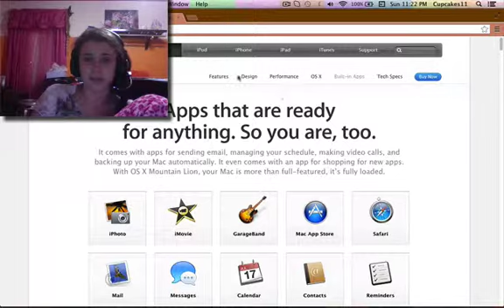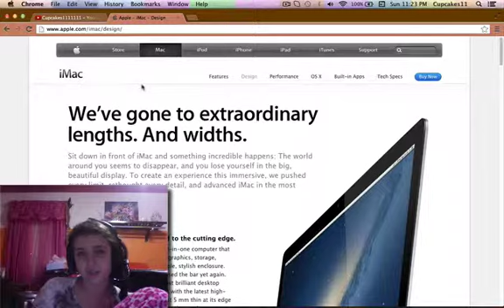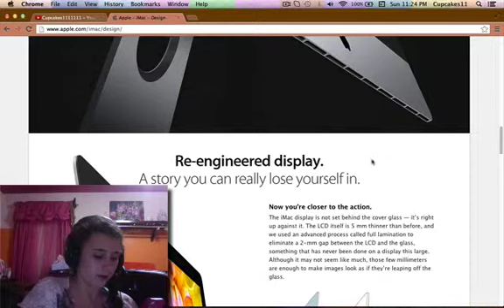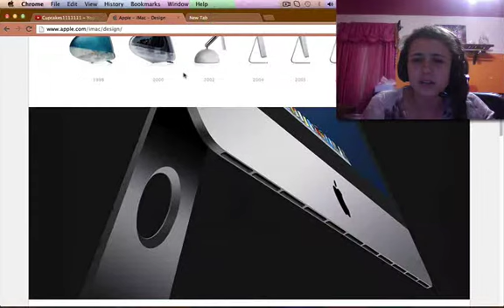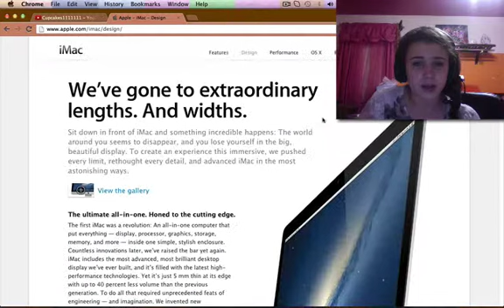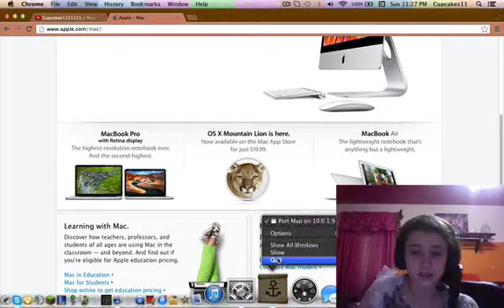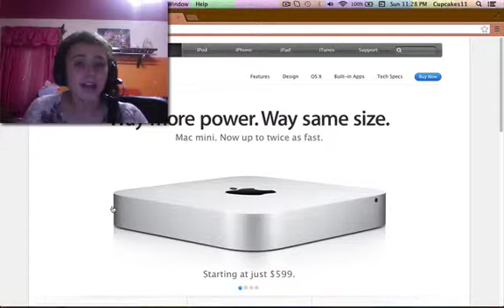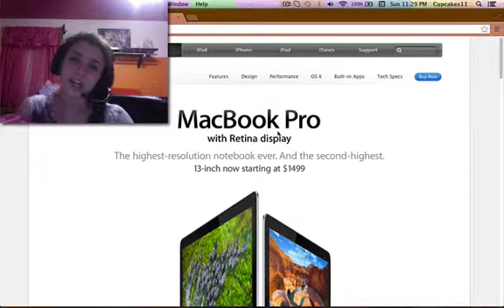Vlog: APPLE!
:D